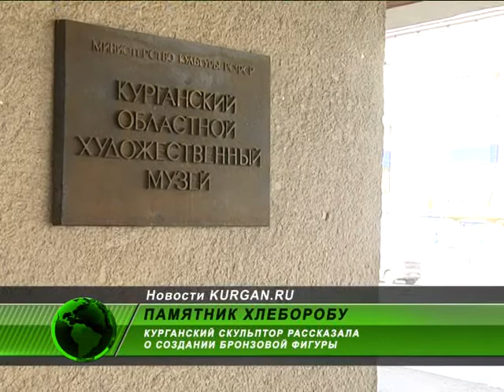Каким будет памятник Мальцеву в Кургане?